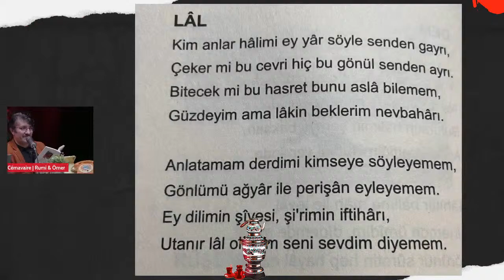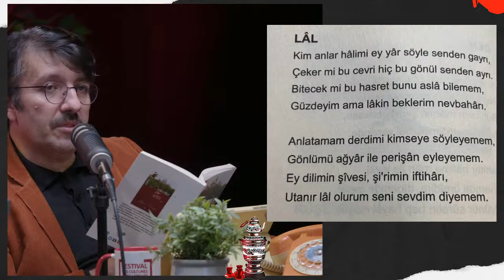LAL - Ahmet Terzioğlu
Cémavaire programıyla Fransa ve dünyadaki güncel gelişmeleri, muhacir hikayelerini, aile, çocuk, entegrasyon, sivil toplum gibi sosyal içerikli konuları samimi bir ortamda konuklarımızla birlikte ele alıyoruz.

Cémavaire programında, insan hakları konuları ve şiir bölümlerimiz de her hafta programımızın içeriğinde yer almaktadır.

Cuma akşamları saat 22:00'de birlikteyiz.